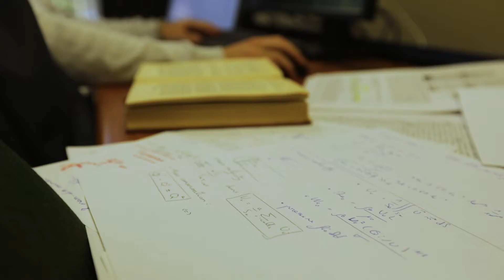What makes Baylor engineering different? "It's about the broader person."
"Many of the employers who have hired our students come back and say 'I want more,' because they have the technical skills, but they also have a different method of solving problems.

"It's not all about the math and science; it's about the broader person, their broader place in this world, their broader place in creation."

-- Dr. David Jack, a Baylor University engineering professor, explains what makes BU's approach different.